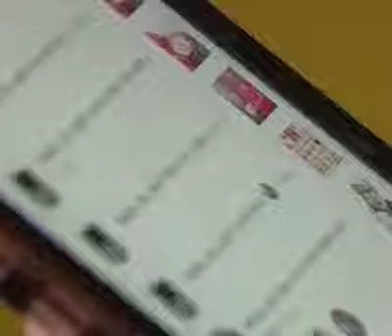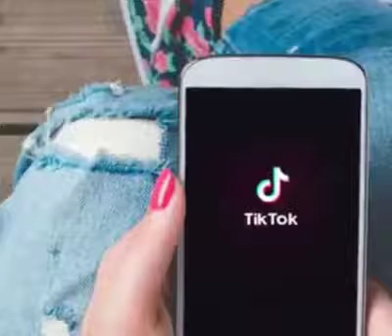Boycott tik tok